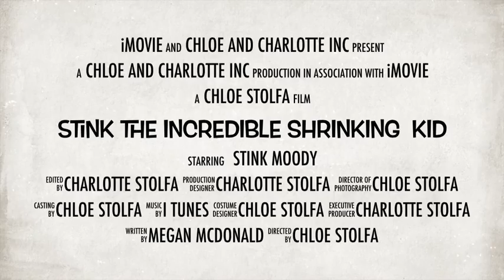stink The Incredible Shrinking Kid